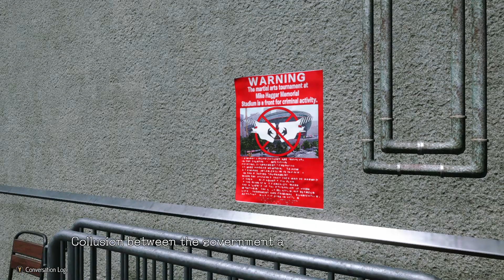Street Fighter 6 World Tour Part 4: The Spider's Web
After successfully making their counterfeit bag, we get into the good graces of, the Mad Gear Gang's Leader, Thrasher Damnd. Apparently, Bosch has bigger things to worry about than just him.